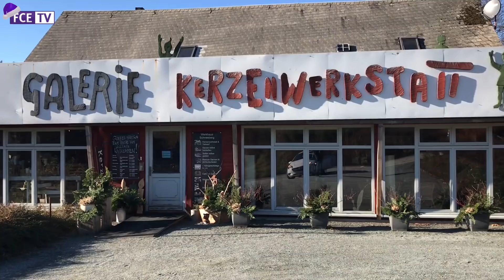Tag 15 im Veilchen-Adventskalender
Das Jahr 2018 neigt sich dem Ende entgegen und die schönste Zeit im Erzgebirge hat begonnen. Bis zum 24. Dezember gibt es in unserem Online-Adventskalender täglich ein kleines Video aus der FCE-Weihnachtswerkstatt. Unsere Mannschaft hat sich in diesem Jahr der erzgebirgischen Volkskunst verschrieben und dabei ihr handwerkliches Geschick unter Beweis gestellt.